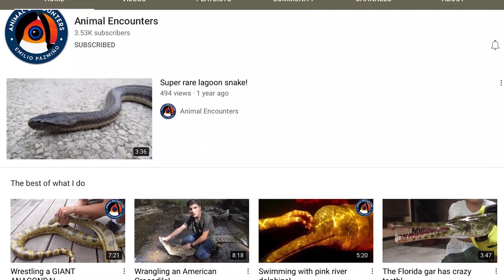The WEIRDEST OWLS in Florida!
Florida is home to many amazing birds, including several species of some of nature's most perfect avian predators: owls. You're probably picturing large, nocturnal hunters high up in the trees, but today we want to introduce you to a species that totally flips this stereotype on its head! Get ready to meet one curious and adorable bird: the Florida Burrowing Owl!

This episode was a unique challenge to film because we wanted to make sure we were disturbing the owls as little as possible. We kept our voices low so as not to frighten or otherwise disturb the birds, but it resulted in lower audio levels than we usually hope for. Nonetheless, we hope you enjoy getting to meet these amazing and unique owls! Oh, and the sunglasses? Don't ask... it was sunny...

Welcome to The Wildlife Brothers channel! We are Harrison and Evan Black, passionate zoology enthusiasts and conservationists, and it is our ambition to educate and inspire people to conserve our world's wildlife! It has always been our dream to get people excited about wildlife, from the local animals in your backyard to the endangered species in dire need of our help.